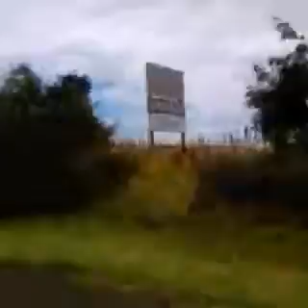Sunshine Love (remix)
La Foxx Project, remixed by DJ RN SR. I'm inspired by the "DJ_ _ SRs'. mix with various music nd languages! Thanks to them all...the DJ_ _ SR'S.